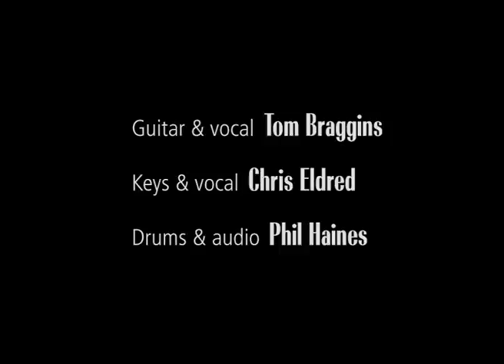Tom Braggins Band: The Girl That Has No Name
Tom Braggins Band album "Simple Things" on iTunes now. Guitar and vocal: Tom Braggins, Keys and vocal: Chris Eldred, Drums and Audio: Phil Haines. Filming and production by Nigel Braggins, Busker Productions. Debut album "Simple Things" available now.